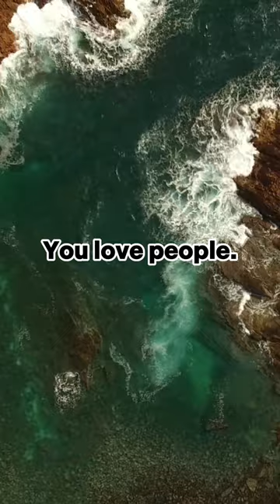It's the feeling 😊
You love people.
When you feel pain, just cry. it's your feelings talking...

Morgan Richard Oliver